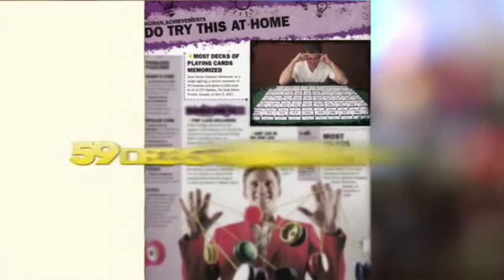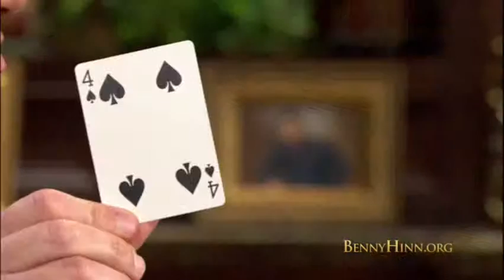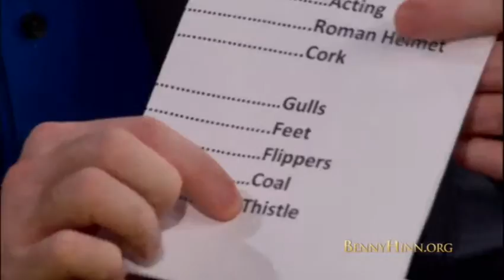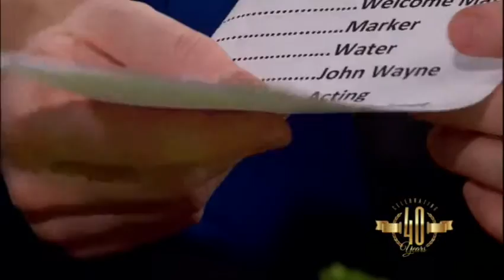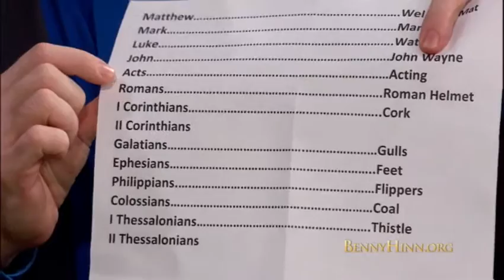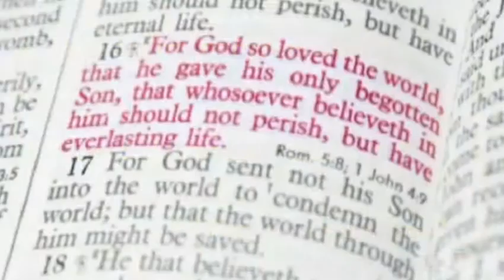Benny Hinn Ministries - Become a Memory Master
Do you have trouble remembering the simplest things on your daily “to do” list or even where you put your car keys? Do you get frustrated in the middle of conversations or business meetings because you just can’t recall details? Have you wanted to encourage someone with God’s Word, but couldn’t put your finger on the verse? Then you don’t want to miss today’s unique program as Pastor Benny Hinn welcomes Dave Farrow to “This Is Your Day”. Dave holds the Guinness Book of World Records title for Greatest Memory. He memorized and recalled the exact order of 59 decks of cards randomly shuffled together. That's 3,068 cards in total! Today Dave demonstrates innovative techniques he developed which can be learned and applied by anyone, young or old, in any situation including school, work and daily life. And you’ll be thrilled when you hear about his brand new Bible Brain Trainer Memory system! Tell your family and friends about this program. They’ll remember to thank you!